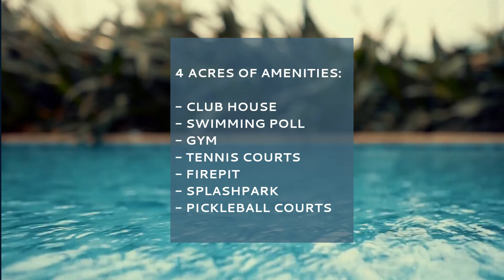Rivercreek Estero Florida - New Construction near Naples & Fort Myers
Are you looking for information about new construction in Estero Florida?

Is it important for you to get the right details about a new community in Estero Florida?

Do you want to get info about the Rivercreek community in Estero, FL?

If you are looking to find out about a new gated community in Florida - you are in the right place…

When searching for a new home close to Naples and Fort Myers in Florida, check the new pre-construction sales coming in the Summer of 2022!

You are probably trying to find a great new place to call home! Check Rivercreek community that offers:

- over 550 gorgeous new family homes

- great location - close to the beaches, RSW airport and all other attractions that SWFL has to offer!

- prices from $540k - mid $800k

- 1-5 bedrooms, 2-7 bathrooms, multiple car garages and 1-2 stories

- A plethora of amenities including 12k square feet Club House, state of the art fitness center, resort style swimming pool, fire pit, splash park, pickle ball courts and tennis courts.

Get answers to all your questions about Rivercreek here!

Connect now with an expert to learn more about our floor plans, model house visits, prices and all the details that Rivercreek offers!

Ready to get schedule a showing?